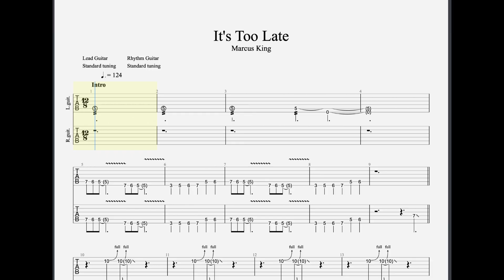Marcus King - It's Too Late Guitar Tabs [TABS]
Marcus King - It's Too Late PDF AND Guitar PRO Tabs [TABS]